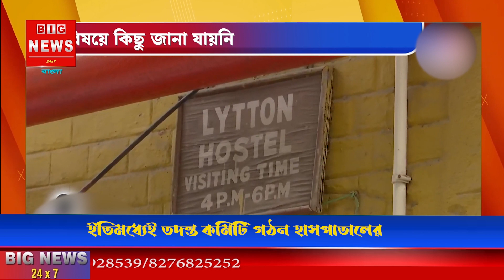এসএসকেএম এ নার্সিং ছাত্রীর মৃত্যুতে বাড়ছে রহস্য